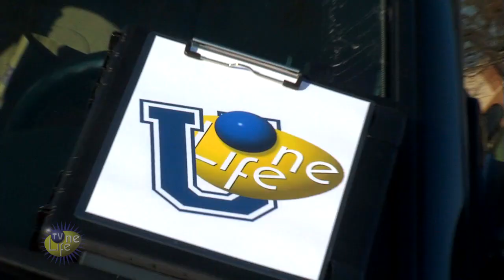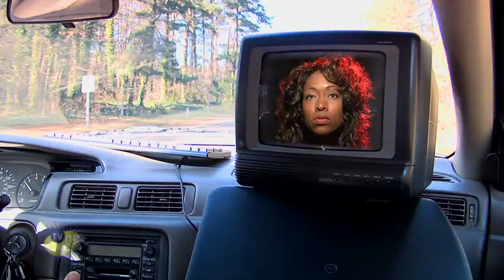TV One Life Ep. 2-2 Cry Out To God